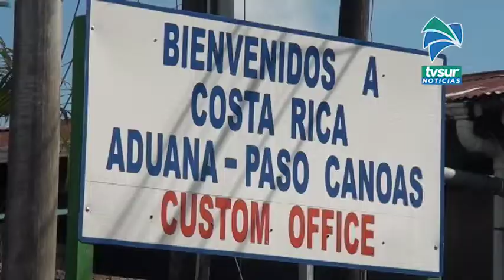Cierre de Fronteras Costarricenses se extiende hasta el primero de agosto